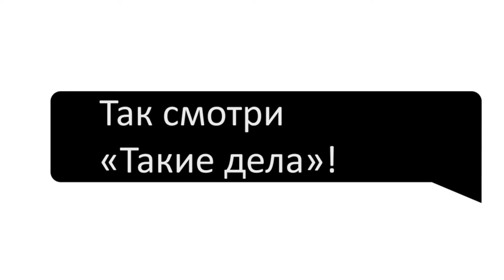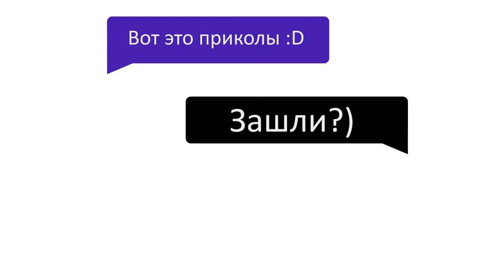ТАКИЕ ДЕЛА #2| Взрывные бутерброды из TikTok, медведь-сладкоежка, величайшая гонка в истории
Готовы узнать самые интересные новости за неделю? Тогда включайте "Такие дела"!
В выпуске:
- Опасный рецепт из TikTok
- Ром на марафоне
- Голодный медведь из Калифорнии